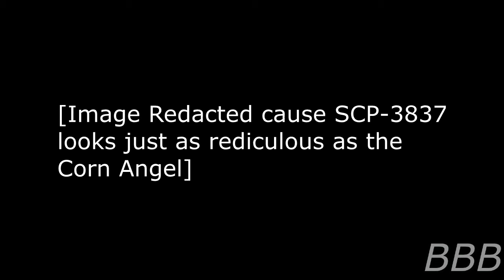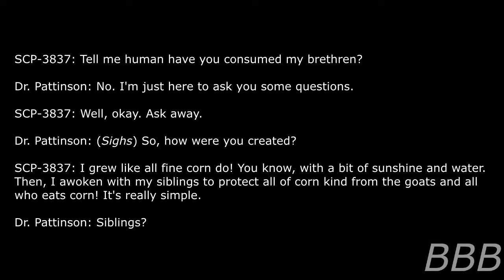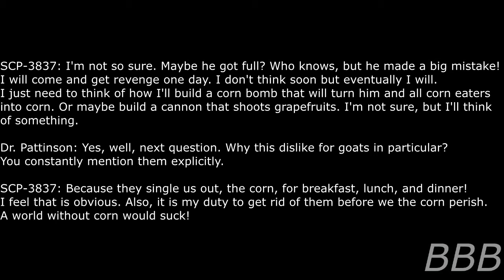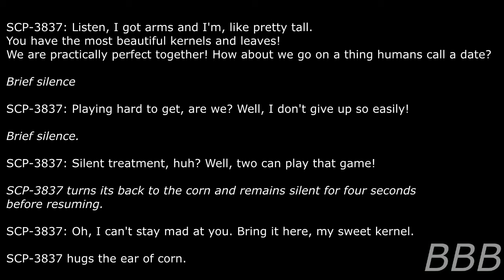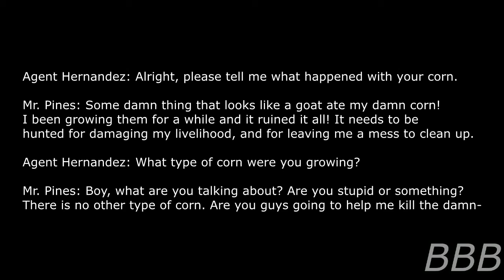SCP 3837 Corn Goblin| Mesoamerican SCP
SCP-3837 is a sapient ear of corn, complete with arms and legs but is on the comical side of things. Holds a grudge against goats and their creator is a follower of a corn god.